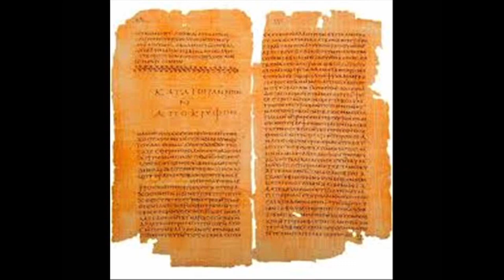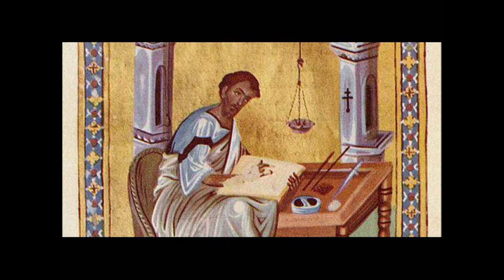Histoire Spirituelle S1E04 du judaïsme à la gnose